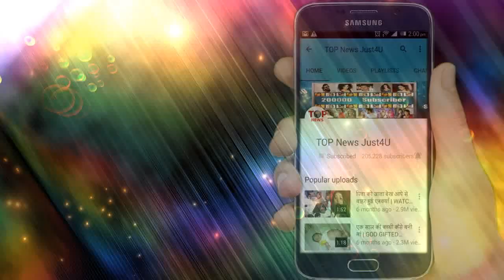DIVYA DRISHTI: OMG!!! अगले शनिवार होगी इस "शक्ति" की धमाकेदार ENTRY, बदल जाएगी पूरी कहानी